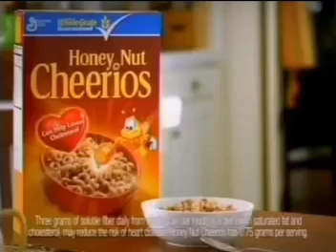Nickelodeon Playdate Ideal Commercials (July 25, 2011) #3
Breaks During After Dora Saves the Snow Princess